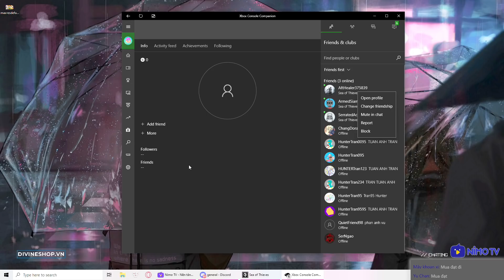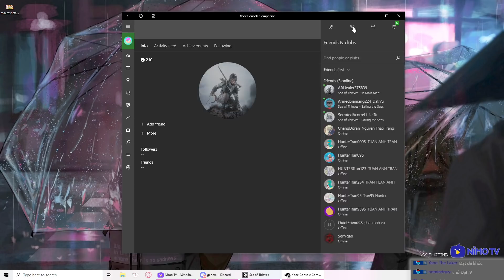BUỔI CHƠI SEA OF THIEVES LỊCH SỬ: KRAKEN, SÉT ĐÁNH, THÙNG NỔ, CHÌM THUYỀN... TẤT CẢ ĐỀU XẢY RA =)))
Đây là game SEA OF THIEVES chơi trên kênh Trực Tiếp Game của tôi - Dũng CT tại NimoTV. Rất mong nhận được sự ủng hộ của ae. Xem trên NimoTV tại đây